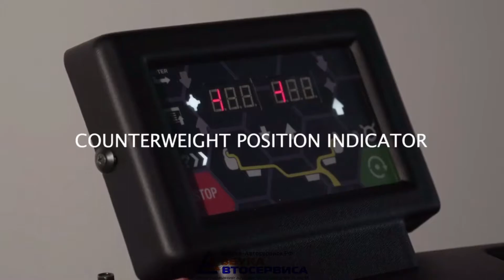Балансировочный станок CEMB ER10 PRO от компании Азбука Автосервиса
Азбука-Автосервиса.рф
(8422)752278